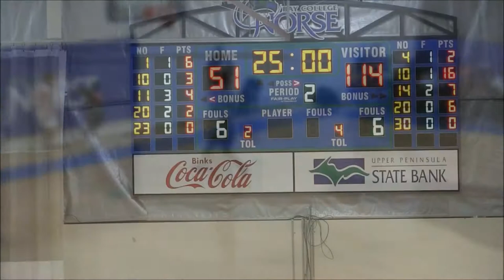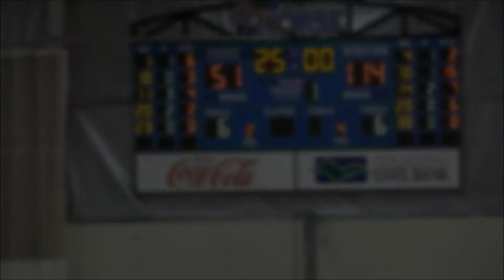Men's Basketball VS Gogebic Community College Game Highlights (12/29/18)